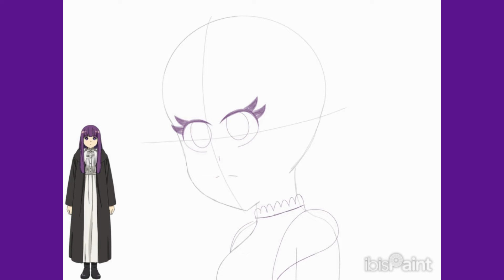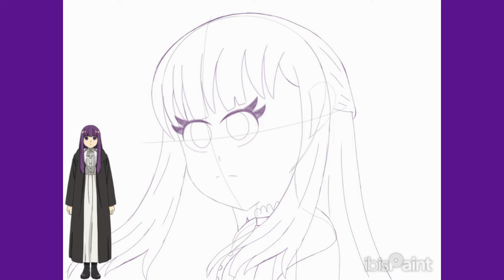Fern (Frieren: Beyond Journey's End) Speedpaint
Drew Fern from the anime Frieren: Beyond Journey's End